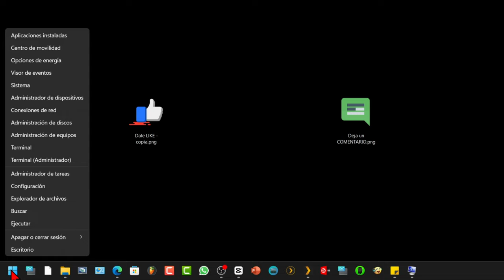⛮ Cómo saber qué placa base tiene mi PC 🖥 Con Windows 11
La placabase, o motherboard, es la tarjeta principal que conecta y permite la comunicación entre los diferentes componentes de tu PC. Puedes verificar quién la fabricó y su versión en Windows11 de varias maneras

1. **A través de la Configuración del Sistema:**
   - Presiona `Win + R` para abrir el cuadro de diálogo Ejecutar.
   - Escribe "msinfo32" y presiona Enter.
   - En la ventana "Información del sistema" encontrarás información sobre el fabricante y el modelo.

2. **Usando Software de Terceros:**
- Hay aplicaciones de terceros, como CPU-Z, que proporcionan información detallada sobre los componentes de tu sistema, incluida la placa base. Puedes descargar e instalar uno de estos programas.

Recuerda que la ubicación exacta de la información puede variar según la versión específica de Windows 11 que estés utilizando.